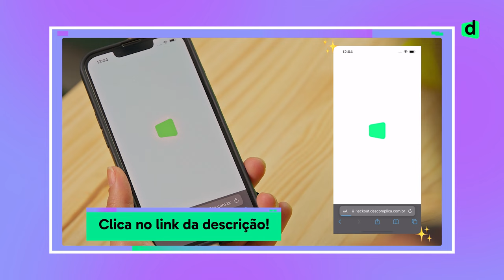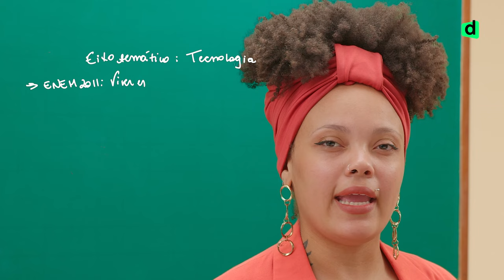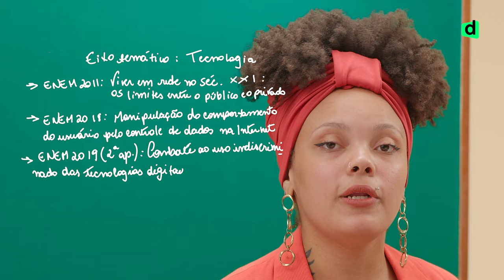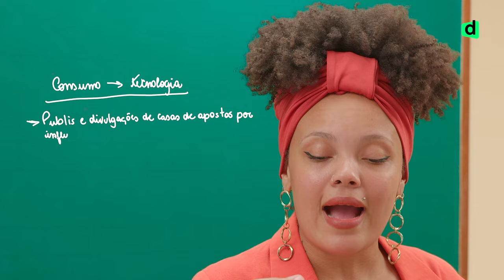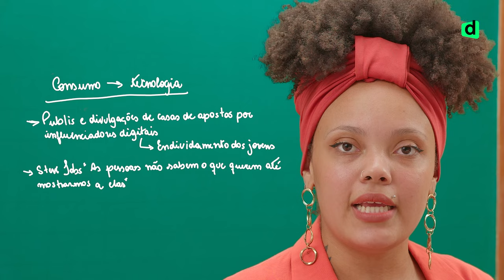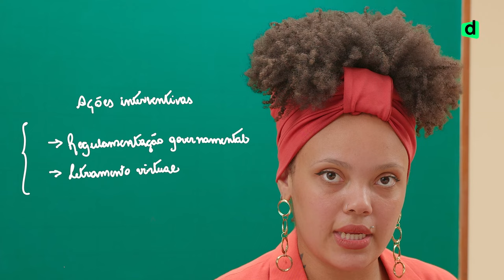Será que Você Está Preparado para uma Redação sobre Tecnologia?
Como desenvolver uma redação nota 1000 sobre o uso excessivo da tecnologia e inteligência artificial no ENEM 2024!
📢 SE LIGA NOS NOSSOS PLANOS
Se o tema da redação do ENEM 2024 for o uso excessivo da tecnologia e a inteligência artificial, você já está preparado? Nesse vídeo, vamos te mostrar como abordar os impactos da IA no trabalho, educação e sociedade, e como construir uma proposta de intervenção que vai te levar ao tão sonhado 1000! Vamos explorar os lados positivos e negativos da tecnologia e o equilíbrio entre o desenvolvimento tecnológico e os efeitos no ser humano. Bora gabaritar essa redação com repertórios atuais e estratégicos! 💥